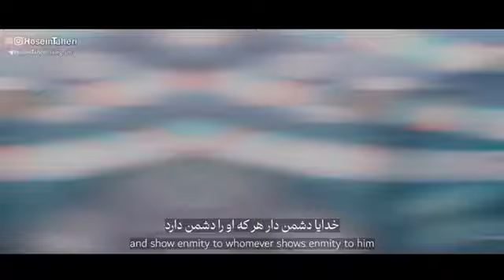قال رسول الله | حاج محمدرضا طاهری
سلام عرض ادب👋🏻
خیلی مخلصیم✌🏻
عیدتون مبارک👏🏻
این سرود بی نظیر👌🏻
این اجرای بی همتا👌🏻
نوش جان همتون♥️
هزار هزار ماشاءالله♥️
فدای شما
یاعلی مدد